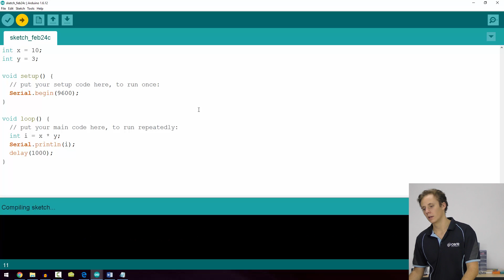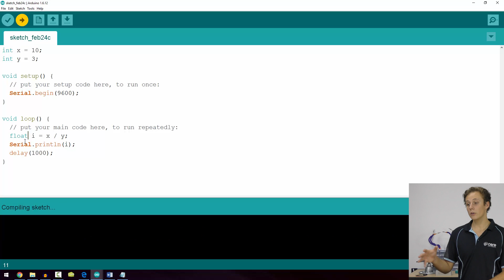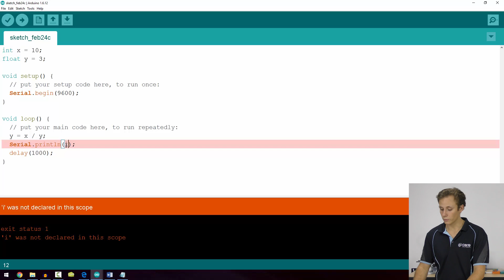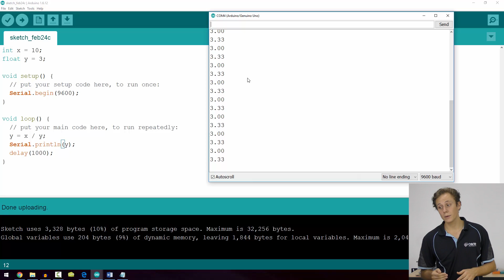Arduino Workshop - Chapter Three - Using Maths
The full Arduino Workshop in step-by-step format can be found

In this section, we'll look at how to use different mathematic functions and methods in Arduino.

We're official retailers for Arduino in Australia - powered by makers, for makers!